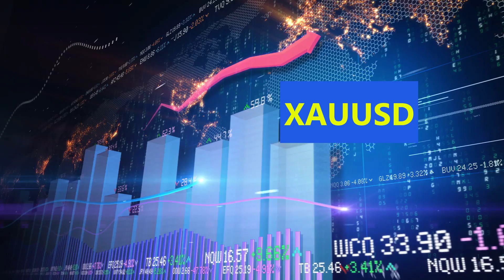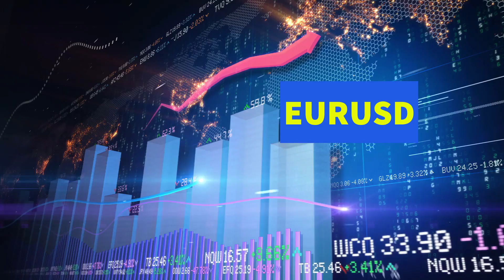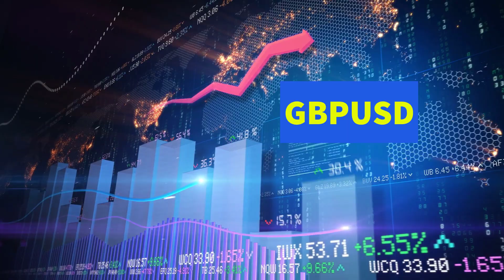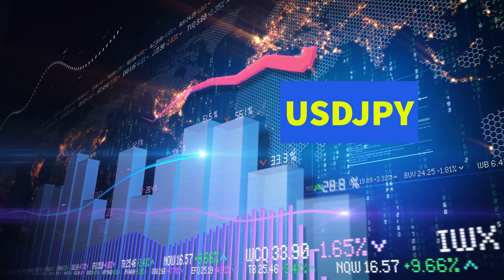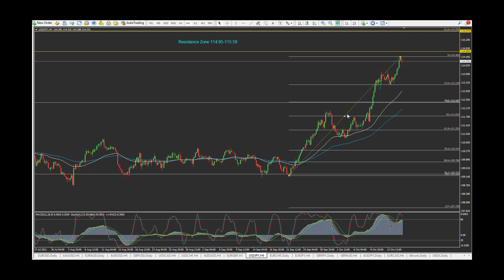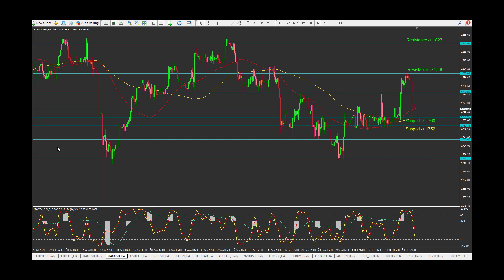GOLD Weekly forex market 18 22 OCT 2021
Up date และเพิ่ม อีก 3 คู่เงิน EU-GU-UJ  มีอะไรน่าสนใจในสัปดาห์หน้าบ้าง